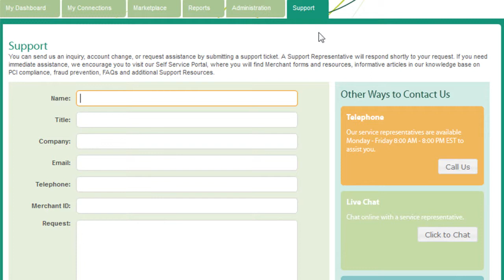Submitting a Support Request for Sage Exchange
Learn how to send a support request or ticket. See options on contacting support, live chat and using our Self Service Portal